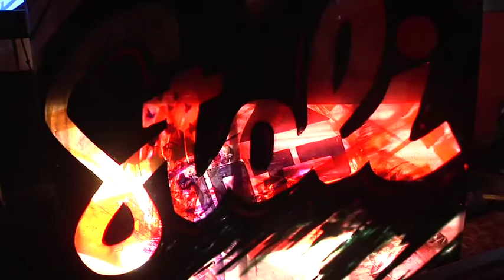Stoli Art At Night at Pravda